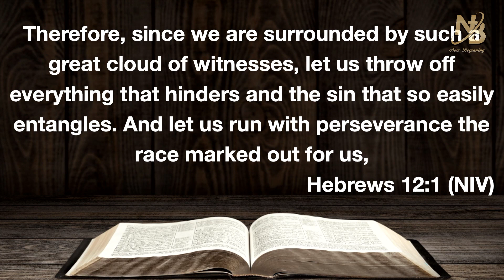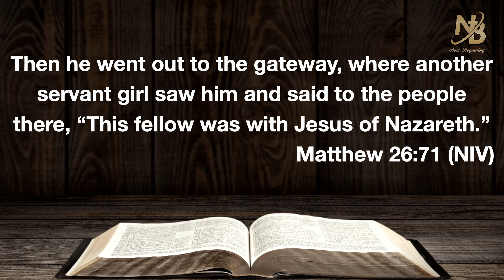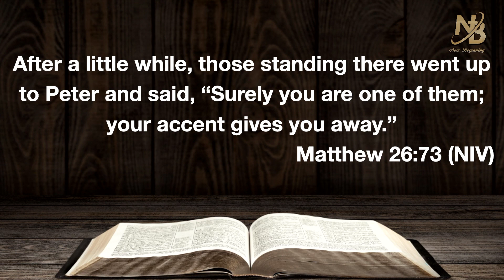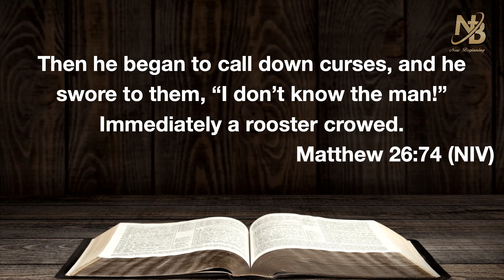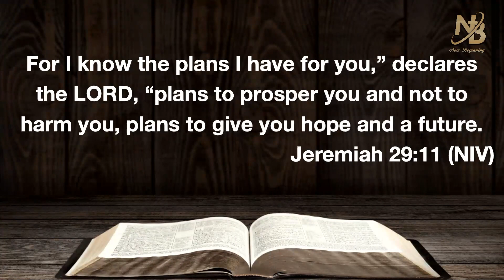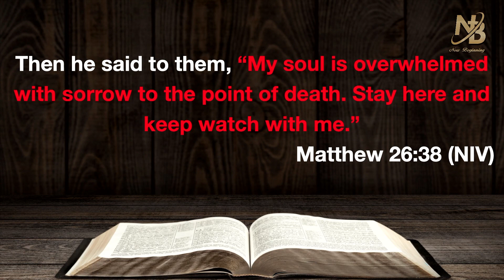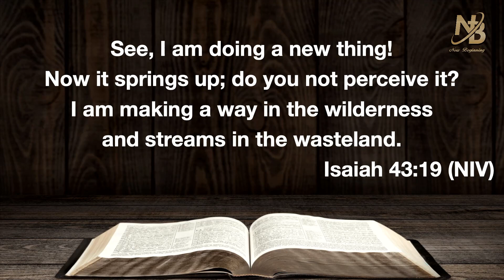Down But Not Done! | Elder Isaiah Hunter, New Beginning Christian Church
Join Elder Isaiah Hunter of New Beginning Christian Church as he delivers a powerful message titled "Down But Not Done!" In this inspiring sermon, Elder Hunter shares his personal experiences and the deeper questions that arise from a lifetime in the church. He delves into the complexities of faith, the search for a genuine relationship with God, and the challenges that come with living out Christian teachings.